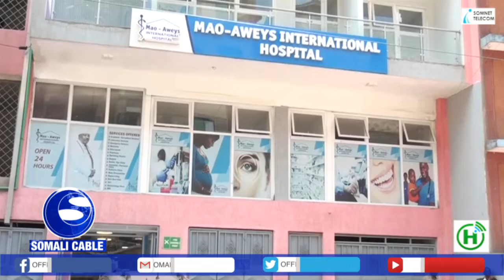Dr Cali Macow Aweys oo sheegey in uu dilaacey nooc cusub oo ka mid ah Caabuqa Corona virus